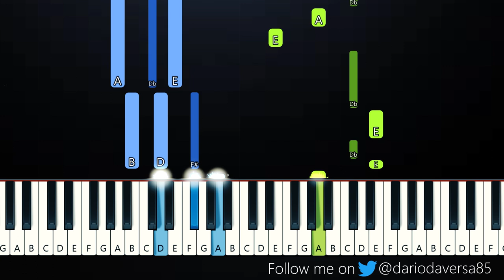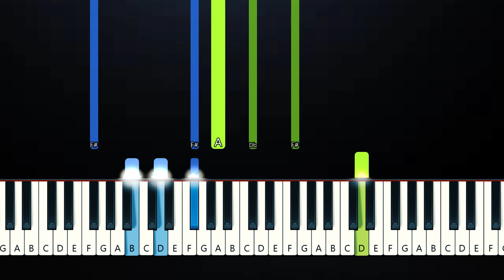Mac Demarco - My Kind Of Woman (Piano Tutorial)